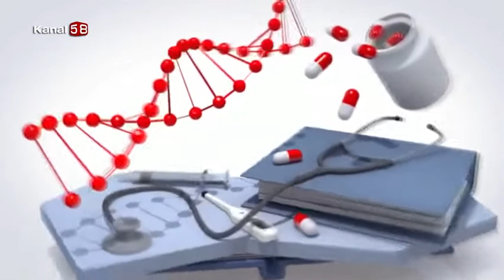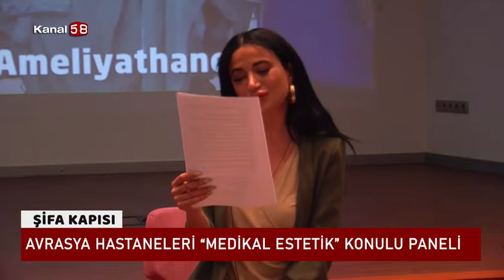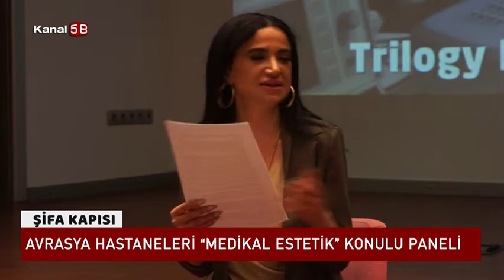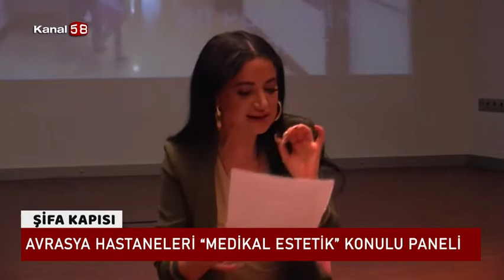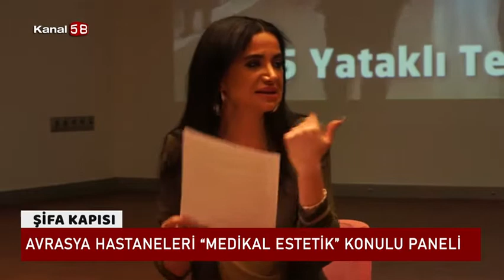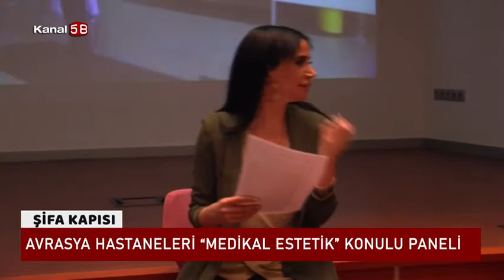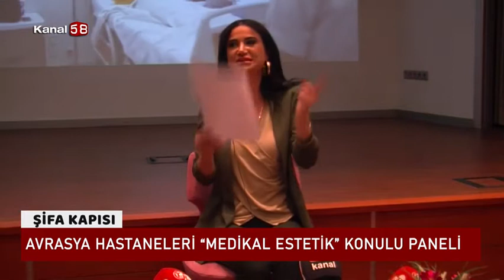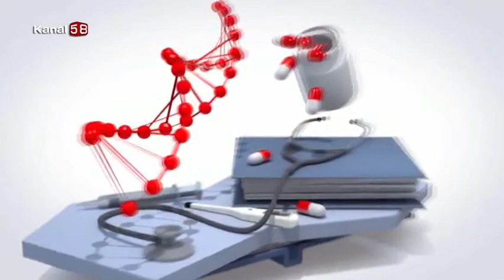Avrasya Hastaneleri '' Medikal Estetik '' Konulu Paneli